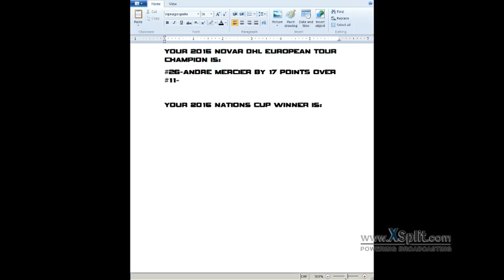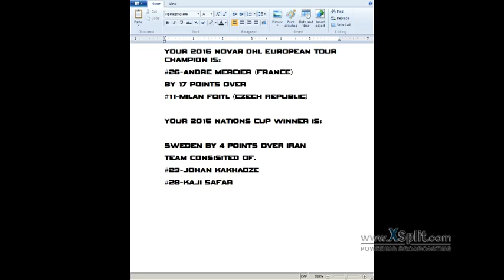2015 NOVAR DHL European Tour: Race 15 - Karjala